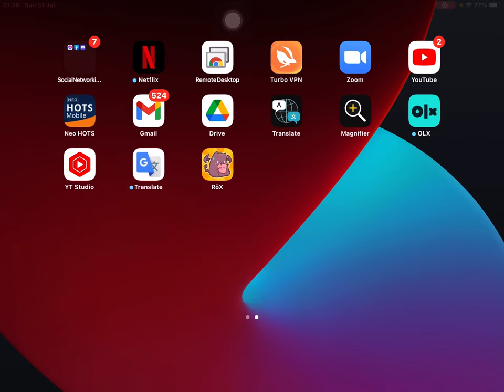RAW RECORD KVM 1 HOUR GAMEPLAY | ASPD/CRIT/FLEE DUAL DAGGER GUILLOTINE CROSS | ROX